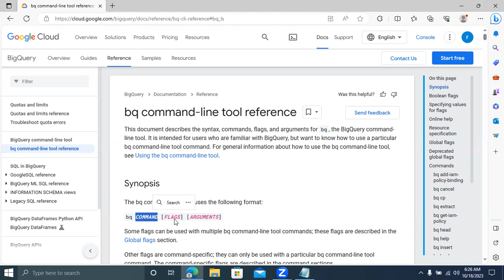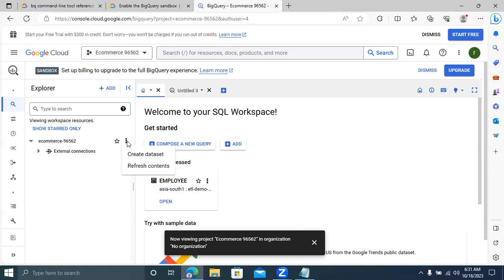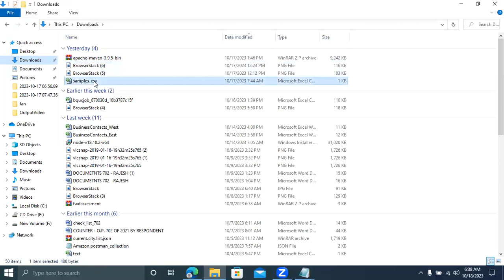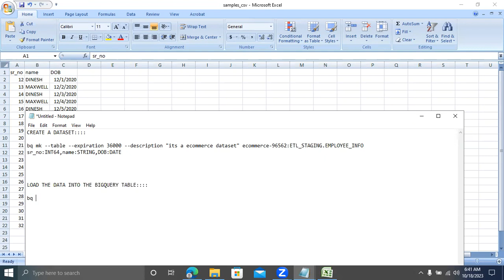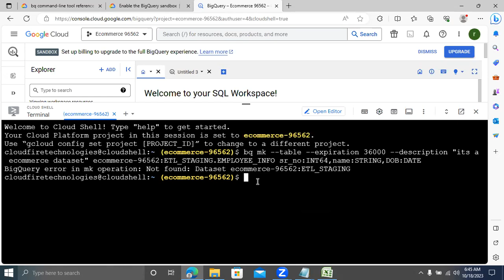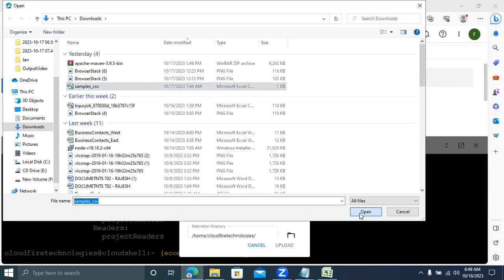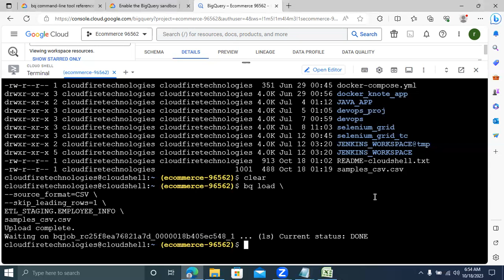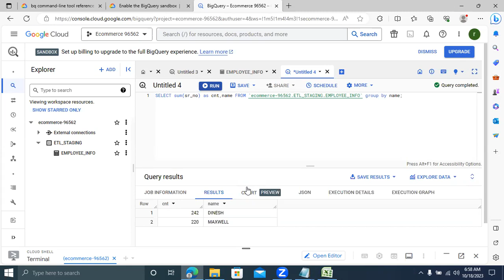Load Data into BigQuery using BQ Command Line Tool || Ingestion